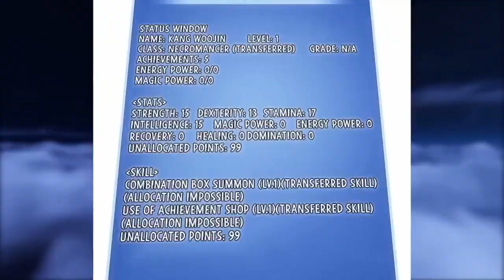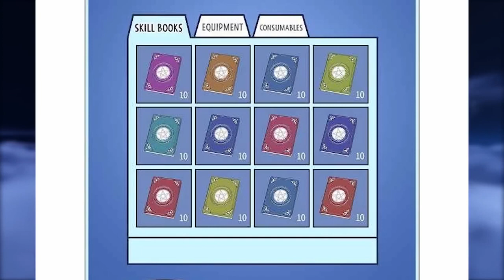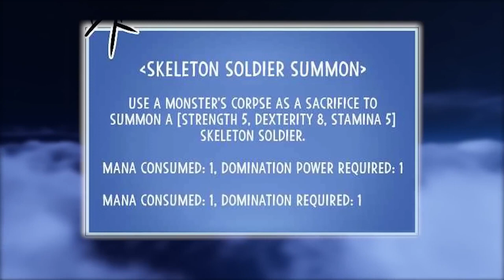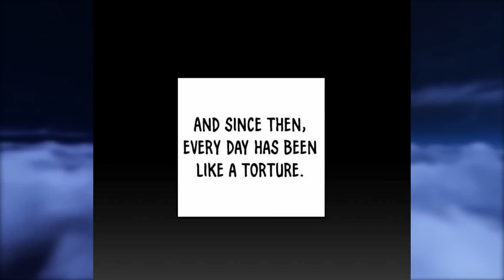A Necromancer Has Returned to Earth after 20 Years to Seize the World manga Recap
This is a recap of a manhwa about a necromancer who returned to Earth after 20 Years.

Name: Seoul Station's Necromancer